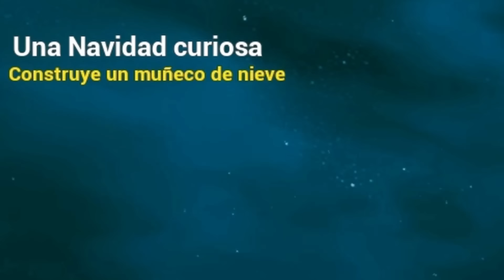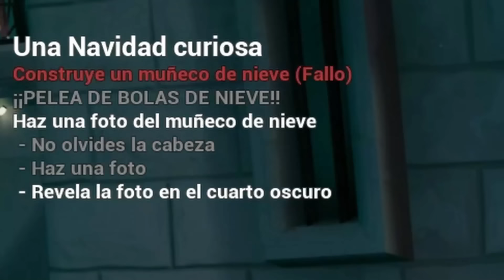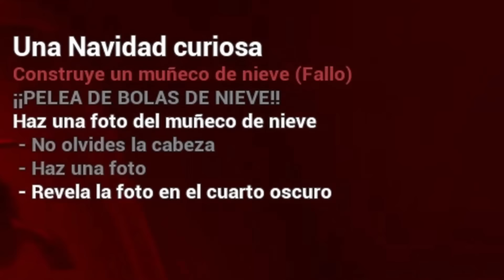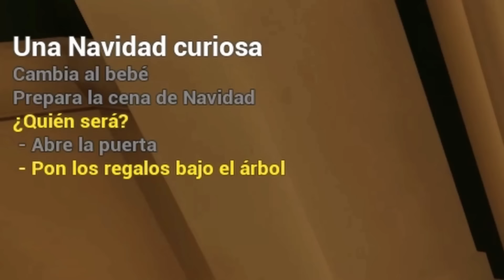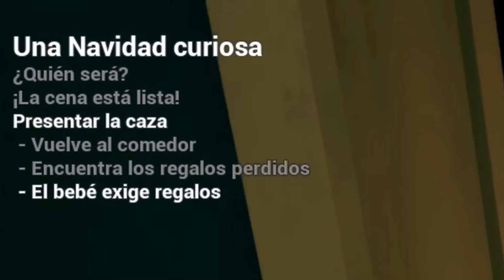MI PRIMO JUEGA ( The Baby In Yellow )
➡Eres PRO Activa la 🔔 para no perderte ningún VÍDEO :)